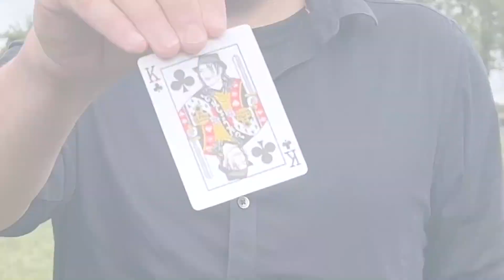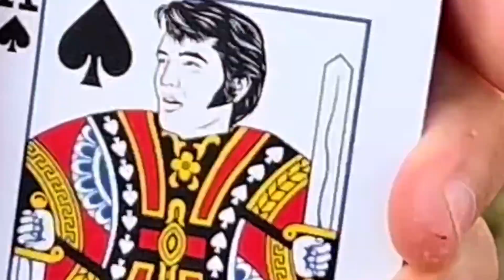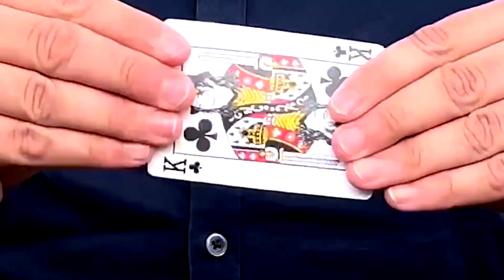Lookalike by James Hawker and Luke Bingham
Please see more info at mcflymagic.com

Saturn Magic Presents LOOKALIKE by James Hawker & Luke Bingham.
Developed by iNFiNiTi

LOOKALIKE is a super fun celebrity/superhero reveal on a picture card.

We're giving you a whopping THIRTY Lookalike Cards (featuring five famous faces) designed for hundreds of repeat performances OR to be given away as forever-cherished souvenirs - it's up to you! The custom printed cards have been beautifully designed to sit in your regular red Bicycle Deck totally unnoticed, featuring our exclusive 'Saturn Angel Back'.

The basic effect is getting your spectator to pick a Celebrity and a Playing Card. The faces of their card then transform into THEIR celebrity's faces. Working Pros James Hawker and Luke Bingham will walk you through a variety of handlings - direct from their working repertoire - covering (in detail) how to force a card, force a celebrity and any basic sleight of hand needed to make the magic happen. Perhaps the true beauty of Lookalike however, is that the 'Instant Change' gimmicks provided allow for some awesome visual changes that involve no tricky sleight of hand or card switching whatsoever -you don't even need a double lift.

What you receive:

Thirty beautifully custom printed Lookalike Cards to reuse or giveaway, including:

    6 x Elvis

    6 x Michael Jackson

    6 x Ed Sheeran

    6 x Marilyn Monroe

    6 x Batman

    'Instant Change' gimmicks for ultra visual, non-sleight of hand reveals
    Some extra bonus cards for a variety of routines including:

    1 x Celebrity Forcing Card

    1 x Double backer

    1 x Blank cards

    5 x Matching court cards

LOOKALIKE really is feel good card magic that charms your audience, gets amazing reactions and produces the cutest of souvenirs that will be cherished like the celebrity has autographed their card themselves.